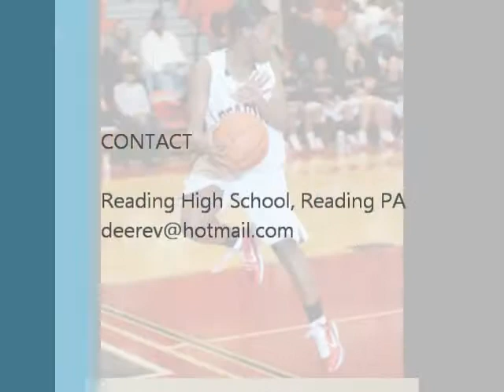Tyeca Reviere - Pics Playing Basketball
Pictures of Tyeca playing basketball.